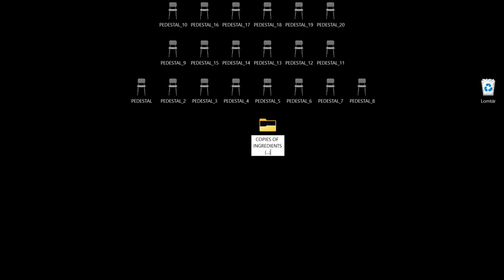Melykó Richárd: Mass Orbit (trailer)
Performer: Richárd Melykó
Mentors: Ádám Czirák, Tamara Zsófia Vadas
Set and animation: Haibo Illés
Sound consultant: Dávid Somló
Special thanks: Adrienn Hód, László Hudi, Zája Melykó, Zsuzsa Berecz, Sarah de Günther, Péter Mendel, Luca Kovács, Ildikó Lanstyák, Eszter Éva Andrádi, Orsolya Fodor, Csongor Tóth

Camera: Vajdai Vera Liza

Production partner: Freeszfe Association